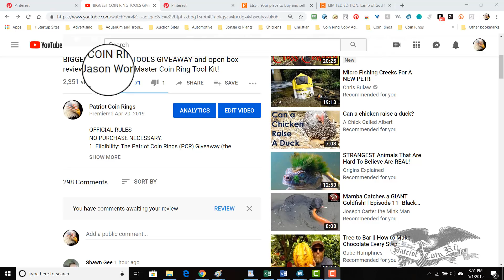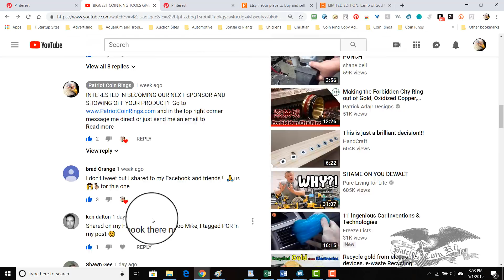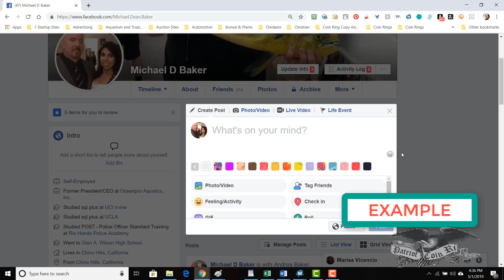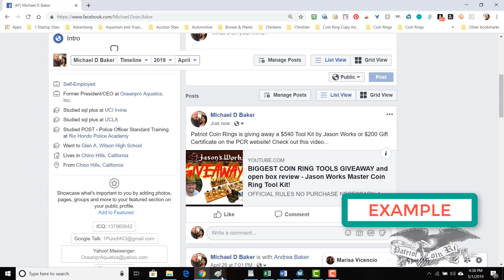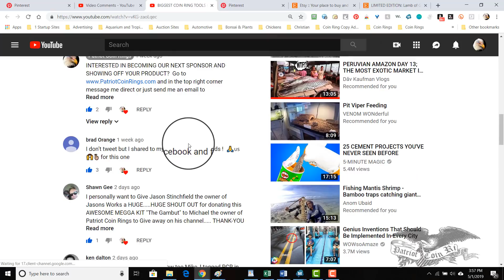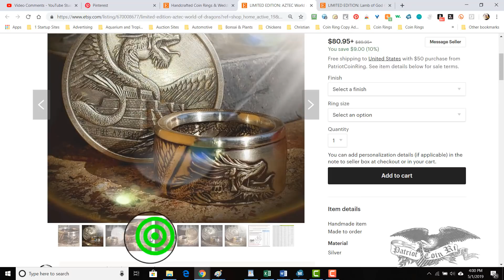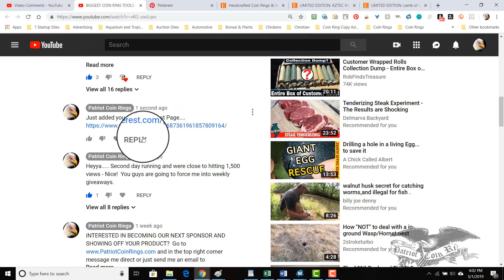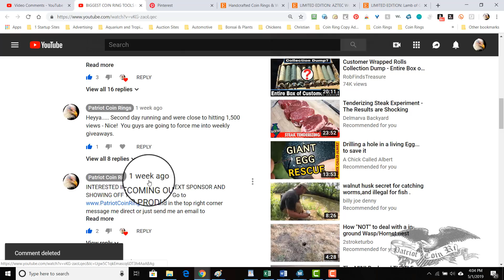Social Media Viral Share Explained